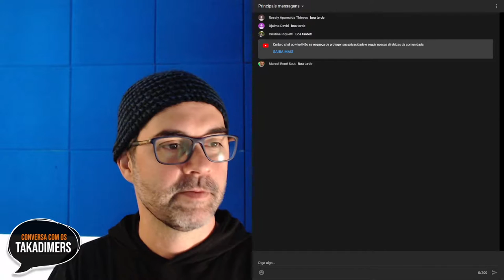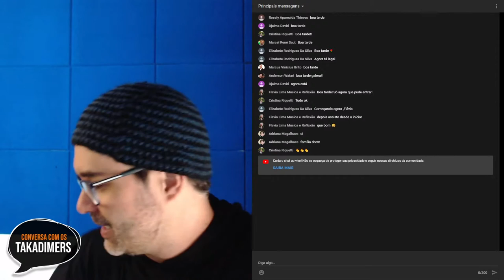DESMITIFICANDO O RITMO com Marcelo Coelho | Como estudar com o metrônomo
★ Curso de Leitura e Percepção Rítmica